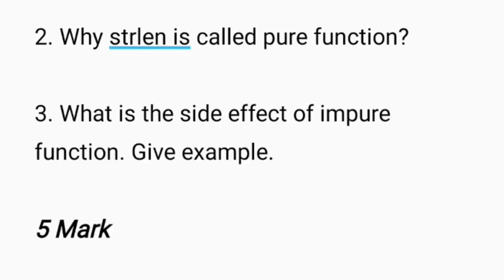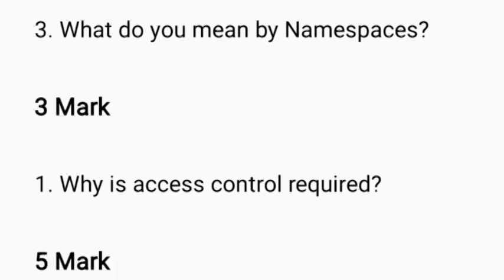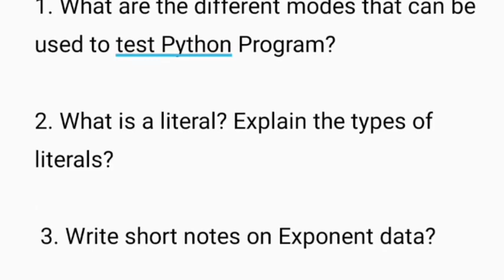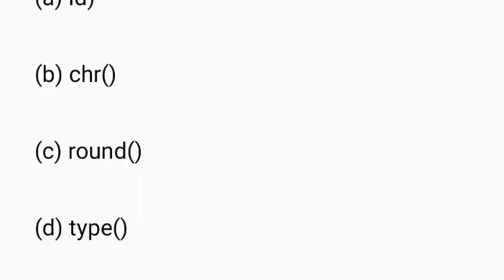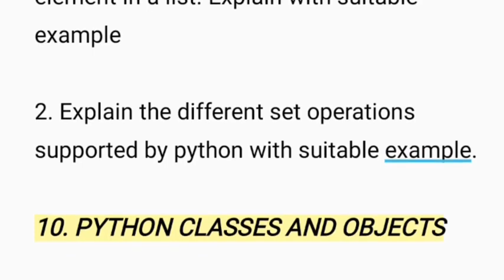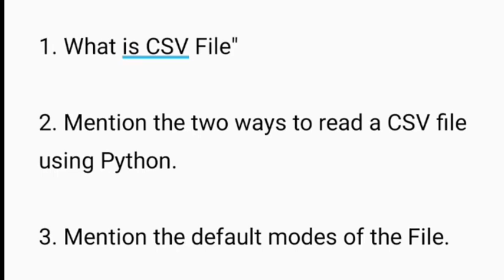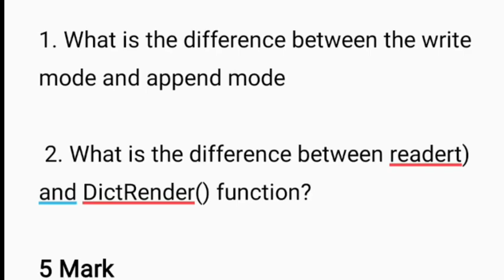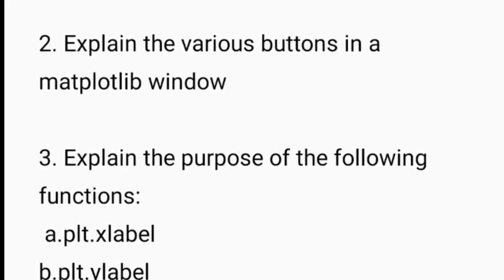12th computer science public important questions 2023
12th computer science public important questions 2023
12th Computer Science Important Questions 2023
English Medium
Tamil Medium